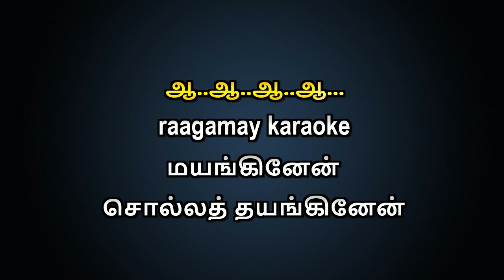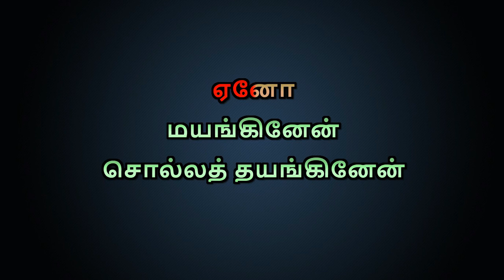Mayanginen Solla Thayanginen Karaoke With Lyrics | Tamil Karaoke Songs